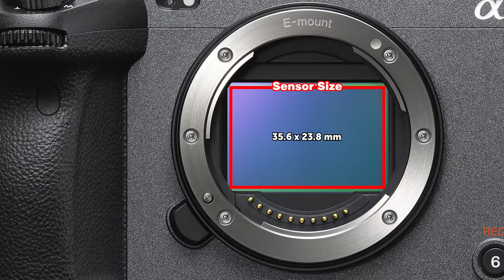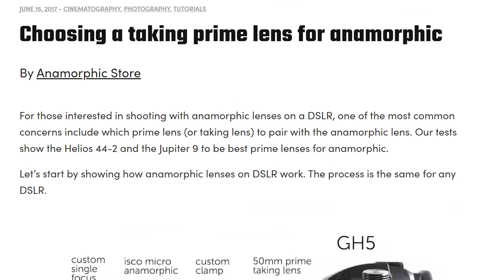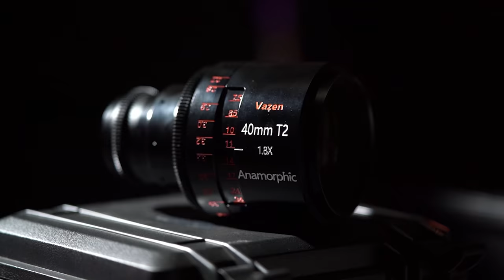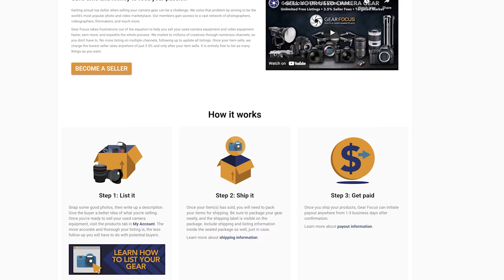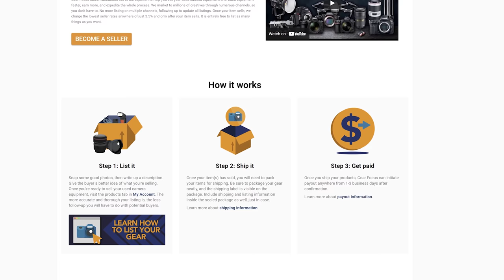Sony a7 IV Predictions & Wishlist | Not a Podcast Ep. 2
Discussing what we'd like to see in a potential Sony a7 IV, plausible improvements, and annoyances with the current lineup.

Table of Contents:
0:00 - Disclosure
0:33 - Price
1:16 - Sensor & Resolution
2:45 - Autofocus & Features
3:28 - LCD Screen
4:25 - Monitoring LUTs
5:16 - Open Gate & DCI
7:23 - Anamorphic
8:38 - The New Menu
9:31 - Photo Needs?
10:49 - External Recording
11:48 - Super 35 Mode
12:08 - Josh's Anamorphic Mod
14:38 - Sponsor Segment
15:33 - Making Fun of Sony
17:26 - Final Thoughts & Recap